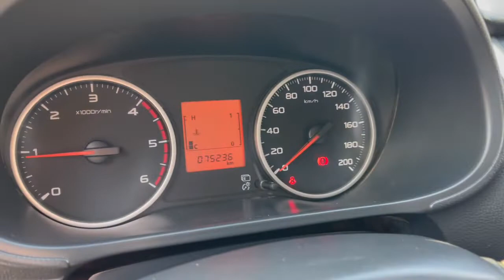MITSUBISHI L200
Diésel, caja de cambios manual seis velocidades, tracción 4x2, volante multifuncional con velocidad de crucero, radio original integrada, Bluetooth, aire acondicionado, alza vidrios y espejos eléctricos, alarma. Financiamiento, auto en parte de pago, aceptamos tarjetas.